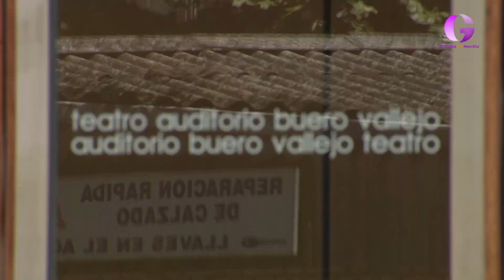El Buero, sede de la gala del Deporte de CLM